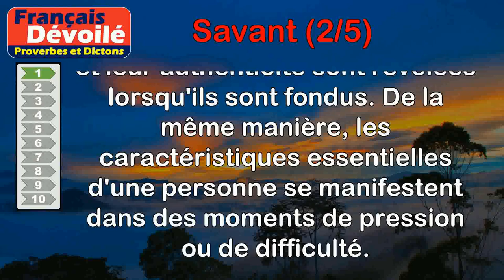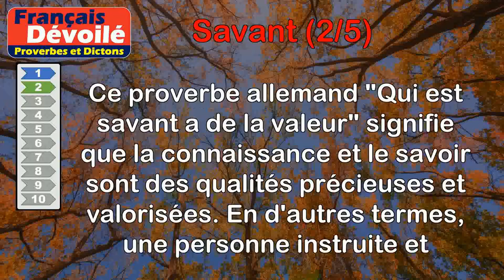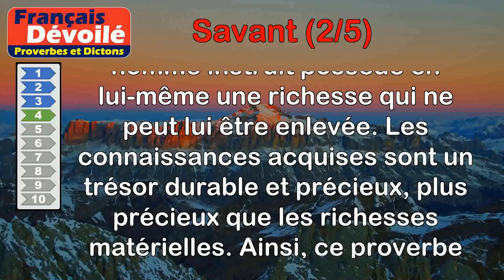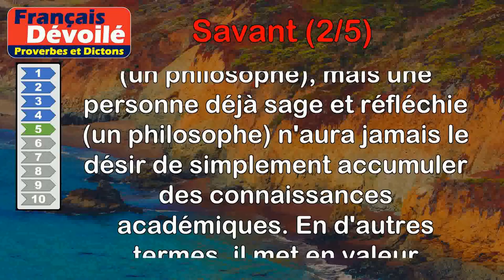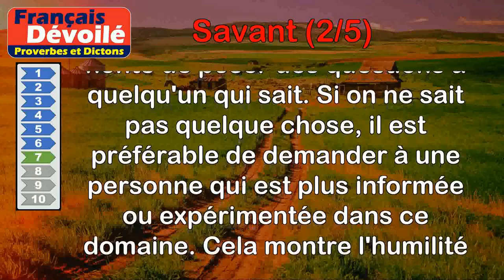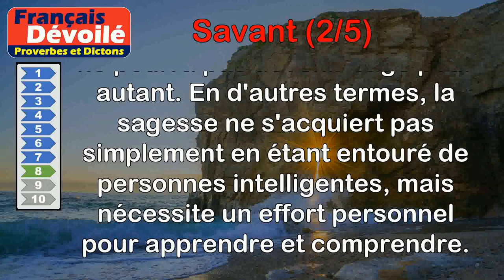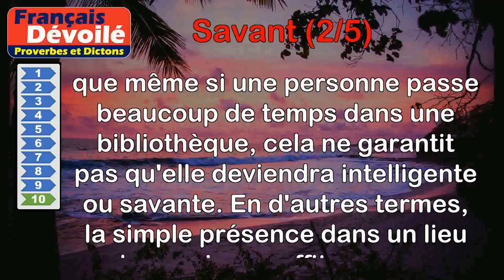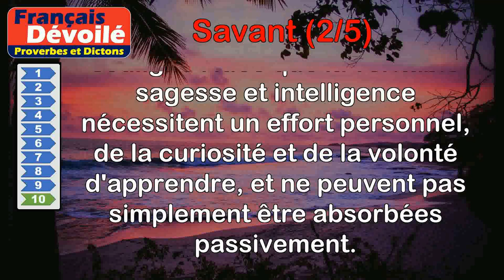Proverbes - Savant (2 de 5)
00:00 Introduction
00:07 Proverbe Tibétain - Un cheval excellent se connaît au temps de la marche ; l'or et l'argent se connaissent à la fonte ; un éléphant se connaît dans une bataille ; on reconnaît le mérite d'un savant à ses compositions littéraires.
01:47 Proverbe Allemand - Qui est savant a de la valeur.
02:22 Proverbe Chinois - Les savants et les sages disent toujours plus de choses en moins de mots.
03:03 Proverbe Grec - Un homme savant a toujours en lui-même un fonds de richesses.
03:43 Proverbe Chinois - Un savant peut songer à devenir philosophe, jamais un philosophe ne songera à devenir savant.
04:30 Proverbe Américain - L'idiot qui se regarde dans un miroir, voit un savant.
05:12 Proverbe Canadien - Si tu es ignorant, interroge le savant.
05:52 Proverbe Bouddhiste - Un sot a beau s'asseoir toute sa vie auprès d'un savant, il restera toujours un sot.
06:29 Proverbe Cambodgien - Riches, ménagez les pauvres ; Savants, veillez sur les ignorants.
07:22 Proverbe Mauritanien - L'imbécile a beau séjourner dans une bibliothèque il ne deviendra pas un savant.